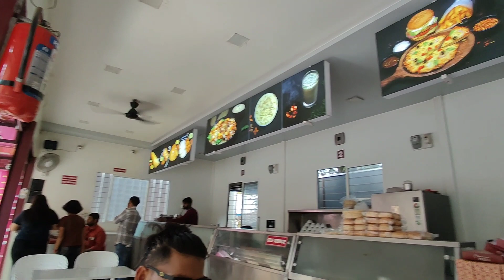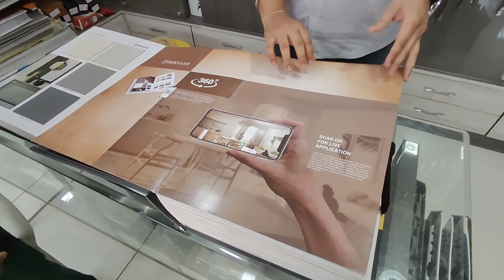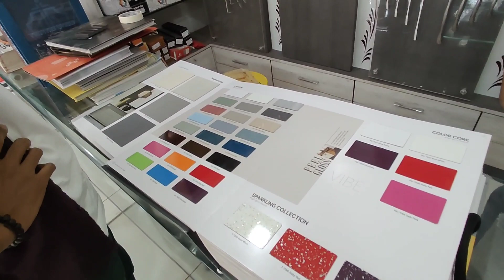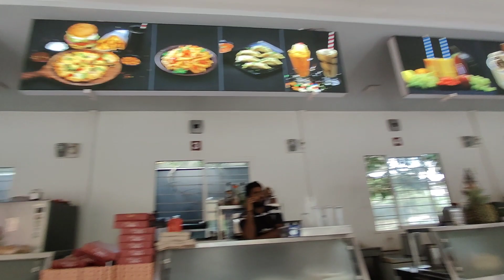गडबडीत काय आणलं 😃 | फस्ट टाईम केलं ट्राय 🤩😋 | कसलं कन्फ्यूजन बापरे 😅😆😅 Atul Bangale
Madhuram Laminates